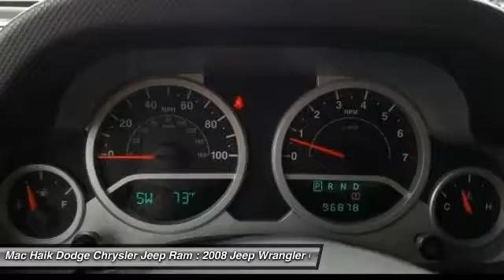2008 Jeep Wrangler Temple TX 375486B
2008 Jeep Wrangler Unlimited Sahara - $22655

5255 I H 35 South

Pick up this GREEN 2008 Jeep Wrangler, available today at Mac Haik Dodge Chrysler Jeep Ram. Featuring Automatic transmission, it has 96878 miles. This could be the one you've been searching for.